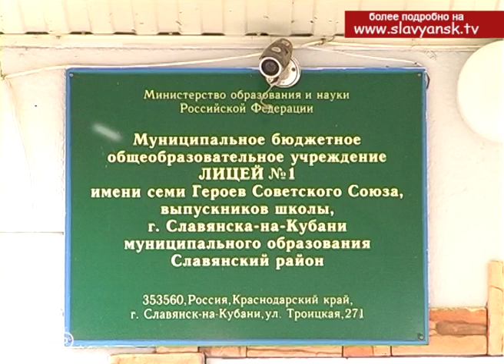Вакцинация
Не за горами время, когда грипп превратится из предполагаемой опасности в самую  что ни на есть реальную. Нынешний эпидемиологический сезон способен преподнести неприятные сюрпризы. Как же избежать риска заболевания? Ответ один – вакцинация.